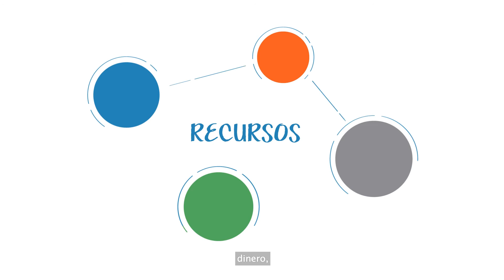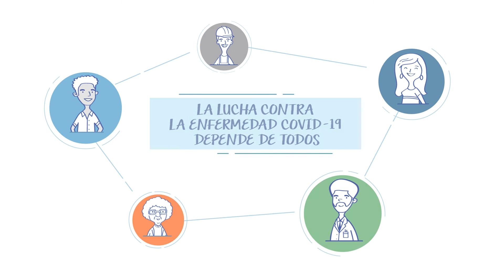F2F_¿Qué se necesita para luchar contra la enfemedad Covid-19?_Acerca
Ilustramos y animamos una serie de 3 videos para la organización ACERCA sobre la lucha con la enfermedad Covid-19.